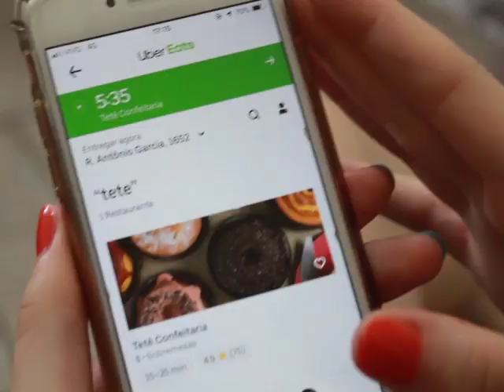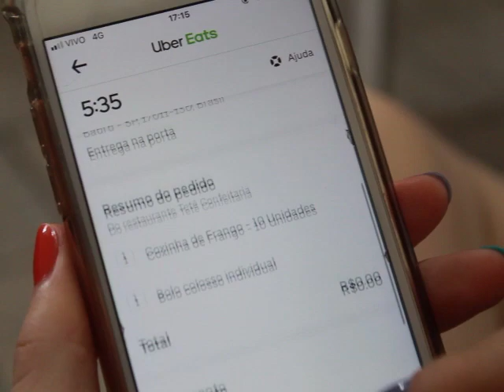FILME SERVIÇO DE ENTREGA ONLINE VERSÃO LONGA - 2º SEM 2019